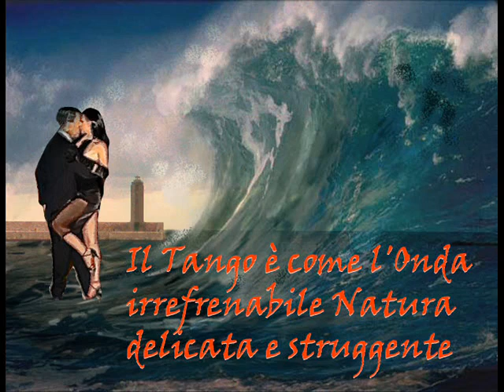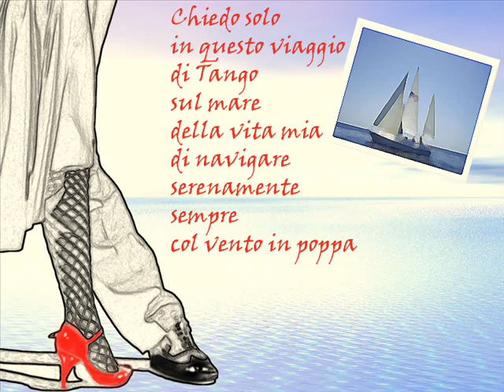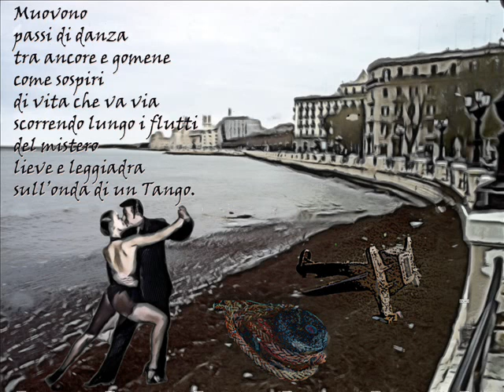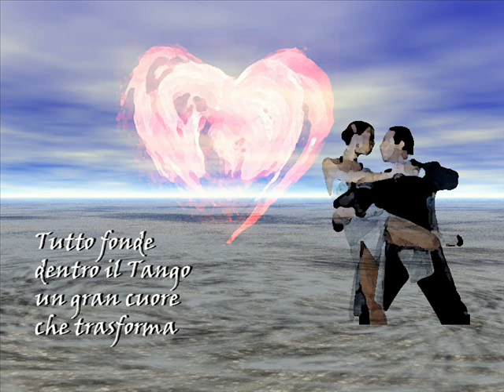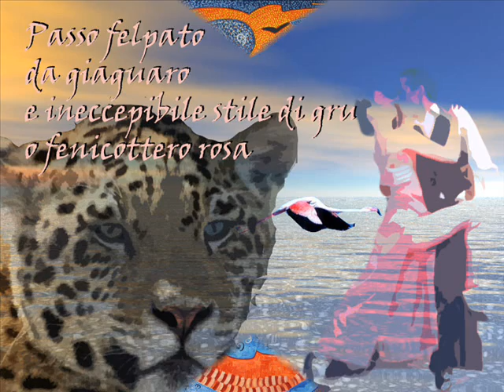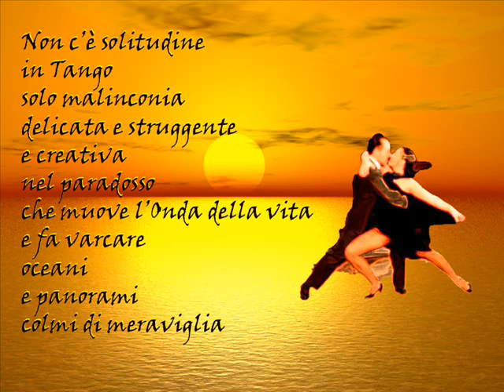IL TANGO DELL'ONDA 3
Un video, di Fedele Eugenio Boffoli, deicato al tema de "Il Tango dell'Onda", sua pubblicazione letteraria e spettacolo teatrale